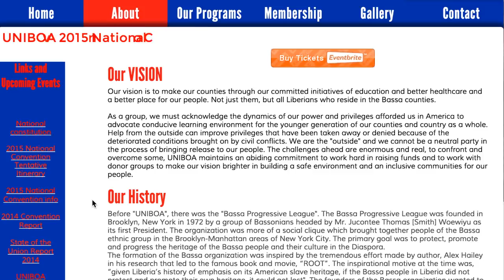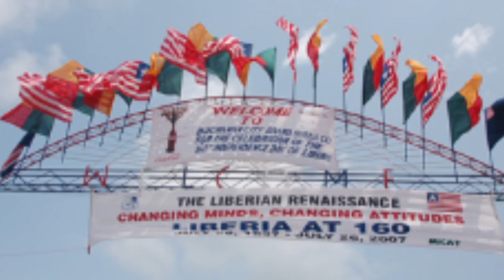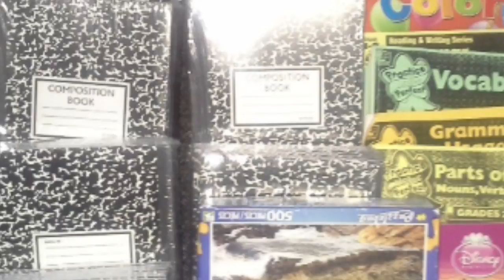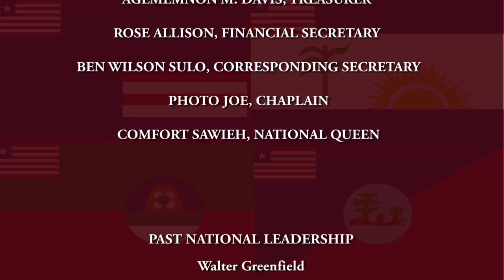UNIBOA 2015 Final Video